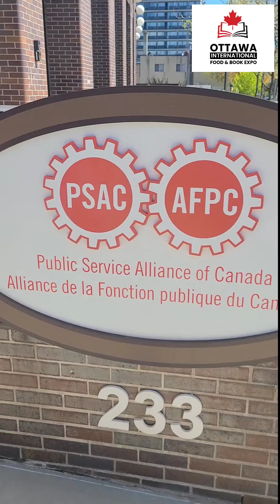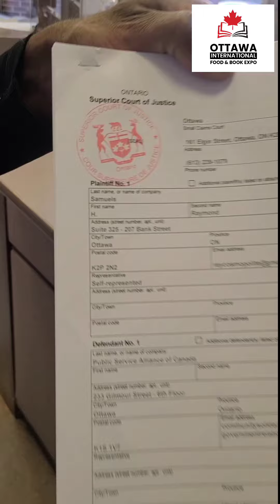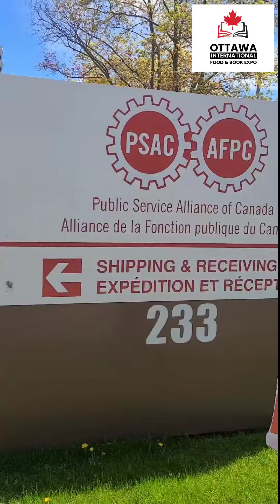PSAC sued for "Community Solidarity Ottawa" defamation against Ottawa Food and Book Expo organizer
PSAC is being held legally accountable for its defamatory "Community Alert" issued against Ottawa International Food and Book Expo on April 26, 2024.